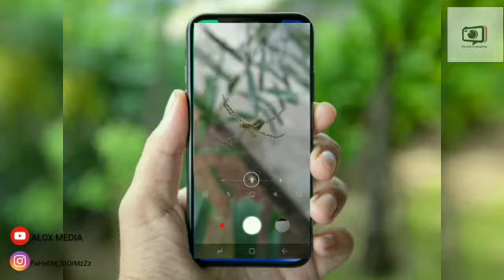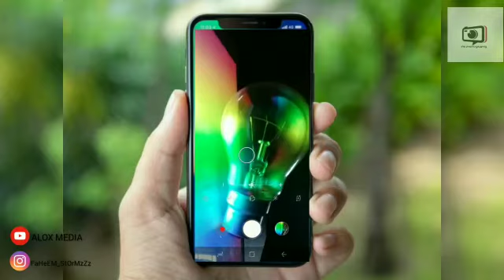3 home photography ideas /one with mobile lense skyvik signi 20mm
home photography ideas /one with mobile lense skyvik signi 20mm